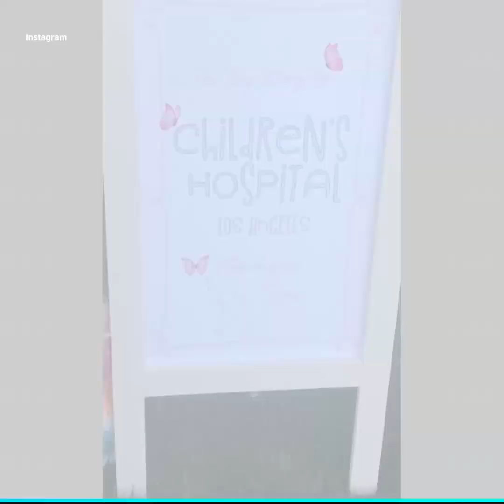Khloé Kardashian Tickling True Will Be The Best Video You See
Khloé Kardashian is a mom, entrepreneur and now, a tickle monster!

The "KUWTK" star had a tickle war with True before bed and it's the cutest thing we've ever seen!